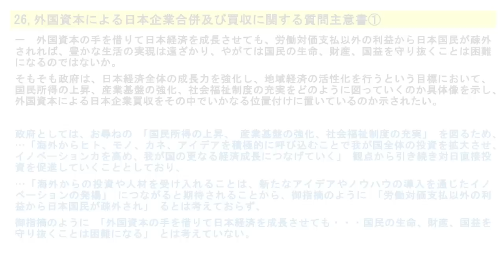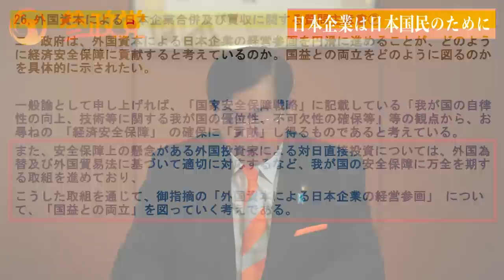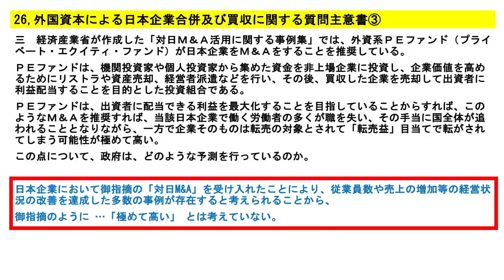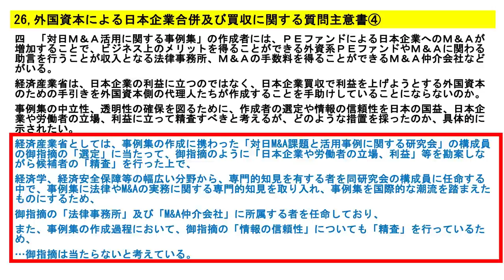日本の技術が外国に流れる？外国資本による日本企業の買収について｜松田学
▼9月9日(土) 最大規模の政治資金パーティー開催決定！

▼DIYスクール第４期生　通信コース募集中♪♪
４期では『講師育成』に特化した講座を提供します！

‹沖縄›
令和5年8月27日(日)【希望ある未来を沖縄の子どもたちへ in 沖縄】
講師：神谷宗幣氏

‹秋田›
令和5年8月31日(木)【神谷宗幣 タウンミーティング in 秋田】
講師：神谷宗幣氏

‹埼玉›
令和5年9月1日(金)【YouTubeでは言えない いま日本で起きていること in 入間】
講師：神谷宗幣氏

‹東京›
令和5年9月2日(土)【加藤秀視講演会 in 八王子】
講師：加藤 秀視氏

‹栃木›
令和5年9月2日(土)【タウンミーティング in 栃木】
講師：神谷宗幣氏

‹和歌山›
令和5年9月2日(土)【学校でおしえてほしかったお金のリアル in 和歌山】
講師：中村 公一氏

‹鹿児島›
令和5年9月3日(日)【新型コロナってなんだったの？ in 鹿児島】
講師：森田洋之氏

‹福岡›
令和5年9月3日(日)【お金も手間もかからない食のおはなし in 福岡】
講師：重松雄子氏

‹奈良›
令和5年9月3日(日)【テレビでは言えない 食と健康の本当の話 in 奈良】
講師：吉野敏明氏

‹青森›
令和5年9月3日(日)【これからの青森の食のゆくえと農業のあり方とは in 八戸】
講師：鈴木宣弘氏

‹山形›
令和5年9月3日(日)【参議院議員神谷宗幣が語る日本の現実と未来 in 山形】
講師：神谷宗幣氏

‹静岡›
令和5年9月3日(日)【タウンミーティング in 伊東】
講師：武田邦彦氏

‹北海道›
令和5年9月3日(日)【参政党北海道連政治資金パーティー】
講師：松田学氏、田中よしひと氏
‹徳島›
令和5年9月4日(月)【未来の子供達に残すべき宝物 in 徳島】
講師：神谷宗幣氏

‹高知›
令和5年9月5日(火)【子どもたちへ残す 日本の未来創り in 高知】
講師：神谷宗幣氏

‹愛知›
令和5年9月6日(水)【これが武田流！少子化問題 in 稲沢】
講師：武田邦彦氏

‹香川›
令和5年9月7日(木)【子どもたちに残したいもの in 香川】
講師：神谷宗幣氏

‹兵庫›
令和5年9月10日(日)【人生100年時代を”本当に幸せに生きる”ための暮らし方 in 兵庫】
講師：吉野敏明氏

‹宮崎›
令和5年9月10日(日)【学校で教えてほしかったお金の話 in 都城】
講師：中村公一氏

‹岐阜›
令和5年9月10日(日)【日本を復活させよう in 多治見】
講師：松田学氏

‹鳥取›
令和5年9月10日(日)【タウンミーティング in 米子】
講師：神谷宗幣氏

‹広島›
令和5年9月12日(火)【タウンミーティング in 東広島】
講師：神谷宗幣氏

‹東京›
令和5年9月16日(土)【日本経済の未来予想図 in 多摩】
講師：松田学氏

‹静岡›
令和5年9月16日(土)【この国に生まれて良かったと言える教育を in 伊東】
講師：神谷宗幣氏

‹岩手›
令和5年9月16日(土)【日本では報道されない真実 in いわて】
講師：山中泉氏

‹兵庫›
令和5年9月17日(日)【壮大な太古からの啓示 姫路の歴史浪漫 in 兵庫】
講師：茂木誠氏

‹熊本›
令和5年9月17日(日)【吉野敏明 講演会 in くまもと】
講師：吉野敏明氏

‹大阪›
令和5年9月17日(日)【自分たちで行う国づくり in 大阪】
講師：神谷宗幣氏

‹埼玉›
令和5年9月18日(月･祝)【知られざる日本人のルーツ in 上尾】
講師：小名木善行氏